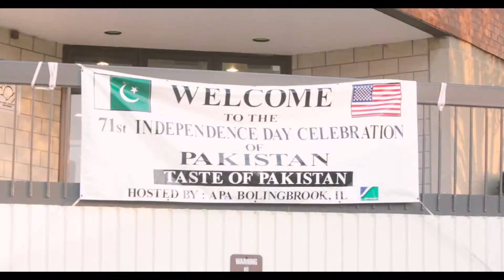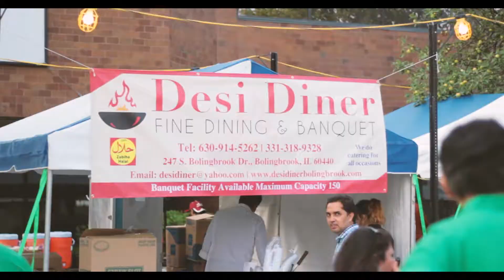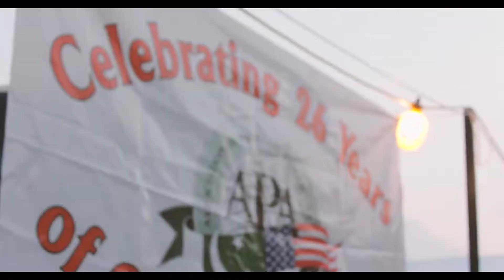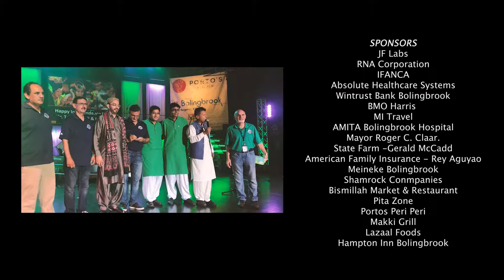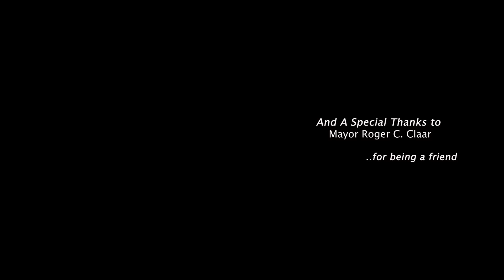(To Mir) Pakistan Day 2018